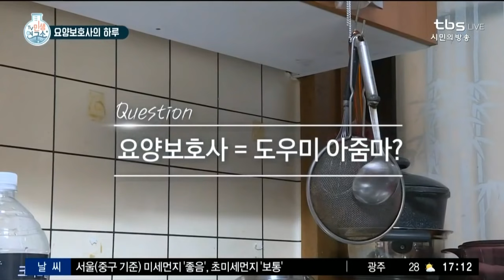(울-컥) 쉽게 볼 수 없었던 '요양보호사의 하루' ... 24시간 촬영 후기.avi [TV민생연구소/안진걸/김미진/박철민]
[TV민생연구소] 6/19 (수) 81회
하루 12시간 일해도 월급 170만 원
... 요양보호사 돌봄 실태와 해법은?